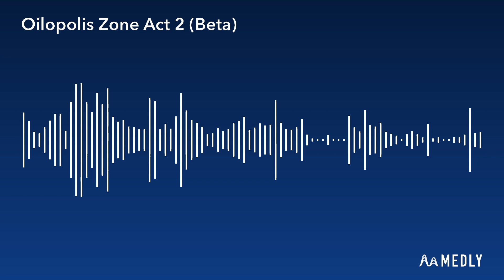Oilopolis Zone Act 2 (Beta) - Sonic Sunshine